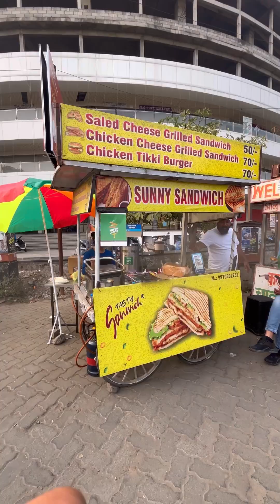Sweet Sandwiches Chocolate or Fruit se Stuffed Nagpur main ‼️😱😱